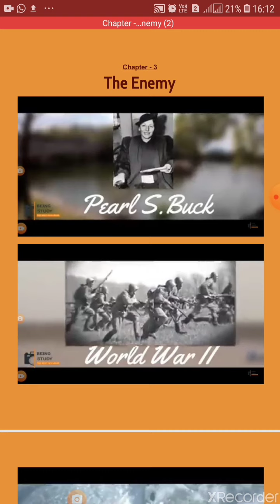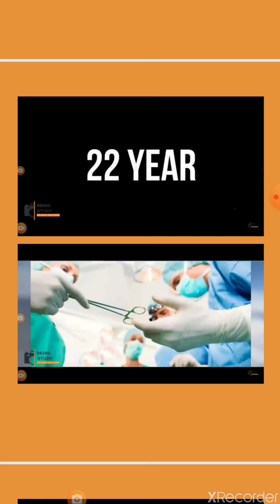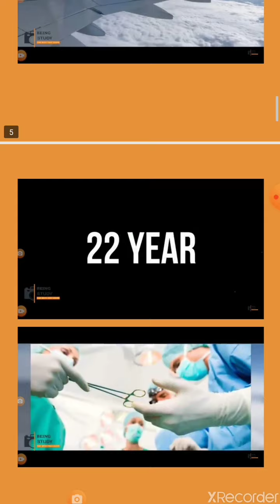Class 12 English 11-05-2020 Part 1